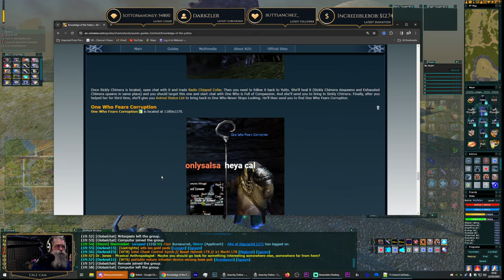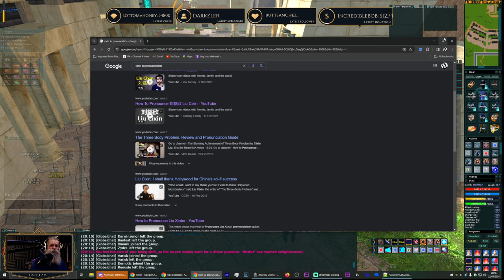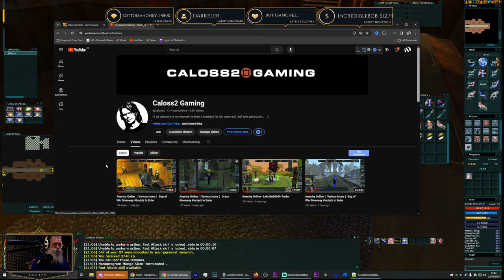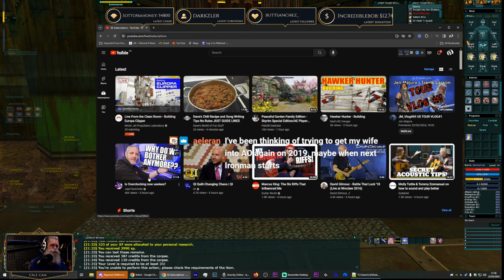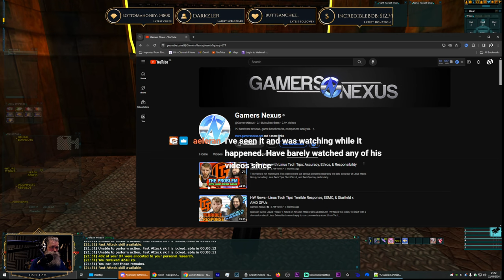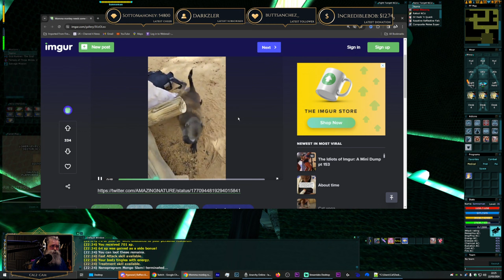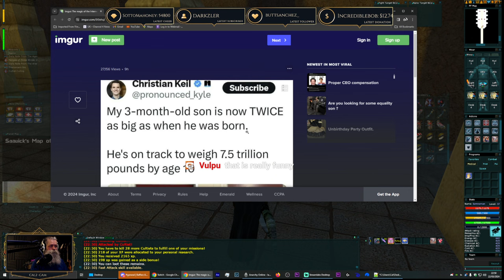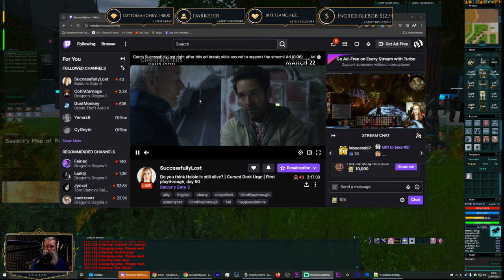Anarchy Online ┃Various toons┃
Chapters
00:00 Stream Starts
03:30 Checking Bags and Items
08:30 Checking if We Did the Scheol Quests
22:33 Daily Mission Rats
33:39 Diseased Prisoner Daily
49:14 Alien Daily Salvage
57:31 Inferno Doja Hunt
1:15:56 Rubi-Ka  2019 Lowbie Enforcer